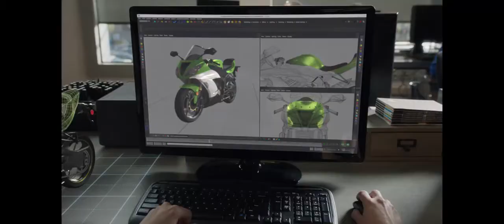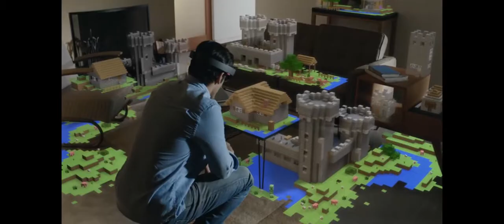Meet Microsoft HoloLens